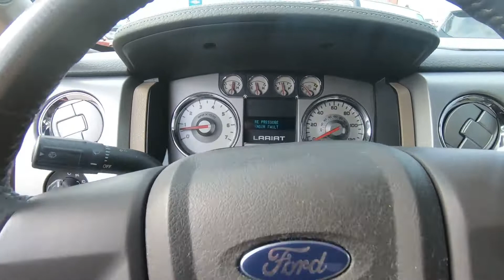2009 Ford F-150 King Ranch - Used Truck For Sale - St. Paul, MN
Please visit Jackson Auto East to view this Used 2009 Green/Gold Ford F-150 King Ranch for sale in St. Paul, MN.

Stock# 7488A

Description:
2009 Ford F-150 King Ranch
Dual note horn, Dual stage driver & front passenger front airbags w/passenger off switch, Dual stage driver & front passenger seat-mounted side airbags, Easy Fuel capless fuel filler system, Fade-To-Off Interior Lighting, Front passenger side A-pillar grab handle, Gas shock absorbers
Gauges -inc: fuel gauge, voltmeter, oil pressure, engine coolant temp, speedometer, tachometer, odometer, and more!